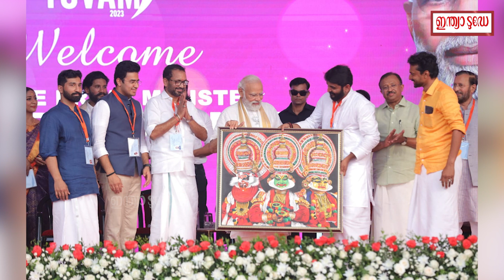കേരളത്തിൽ ചിലരുടെ ശ്രദ്ധ സ്വർണ്ണക്കടത്തിൽ: പ്രധാനമന്ത്രി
സംസ്ഥാനത്ത് അഴിമതിയുടെ കൂത്തരങ്ങ് ആണെന്നും യുവാക്കളുടെ ഭാവികൊണ്ടാണ് സർക്കാർ കളിക്കുന്നതെന്നും പ്രധാനമന്ത്രി പറഞ്ഞു.